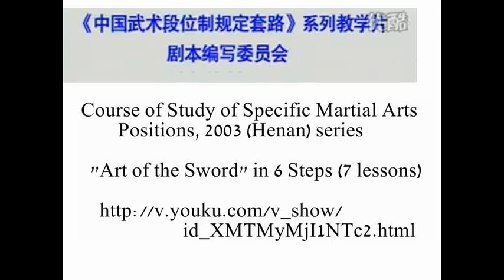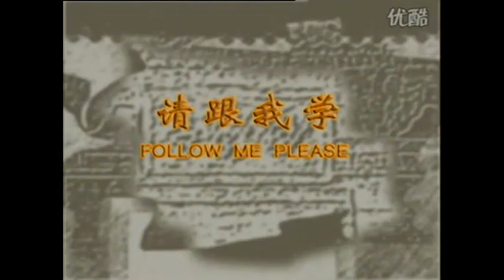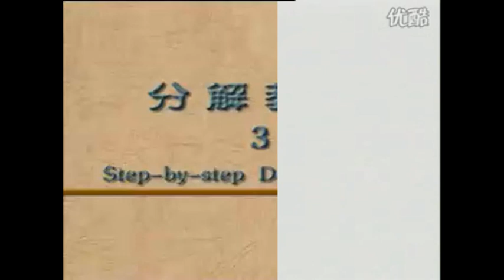Martial Arts Lessons: Art of the Sword (2003) as Classical Dance Template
There is absolutely no difference between the martial arts (wushu) version of sword-postures and the "sword dance" steps we have seen in the upload of Nov 13
"Blade dance: from Classic to Modern without Zhang Ziyi (whew)".

lot's more on the way: 八卦弧形钩镰剑 if you can read chinese and are desperate learn what arched sickle shaped swords look like ..pretty intense...you'll know   more in a week. 47 moves/postures  -- the russians are learning them...

No blade no dance? We'll see...

This dictionary of moves and postures is the best I've found on the subject: it represents
the start, move,and stop positions found in "opera" tumbling and gymnastics, and forms one of the corner stones of the "classical" (gudian) system of "indigenous" Chinese dance reconstructed in the 1950s.